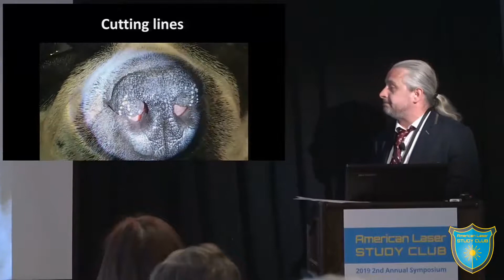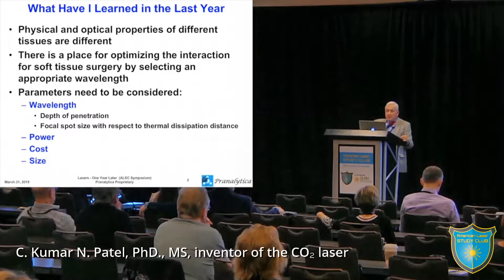Dr. Jimmy Yu Interview - Veterinary Laser Surgery Symposium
Chih-Ming "Jimmy" Yu, DVM, shares his experience from attending the 2019 2nd Annual American Laser Study Club Symposium. He describes how the Symposium helped to expand his knowledge of laser surgery and how implementing what he has learned will benefit his patients.

Dr. Yu is a veterinarian and owner of "U-Vet Animal Clinic" in Evansville, IN. He has been using surgical lasers for the last 15-years. Thank you, Dr. Yu, for allowing us to share your interview.